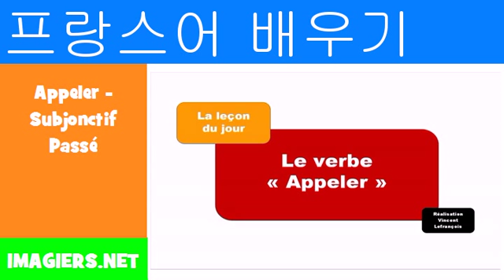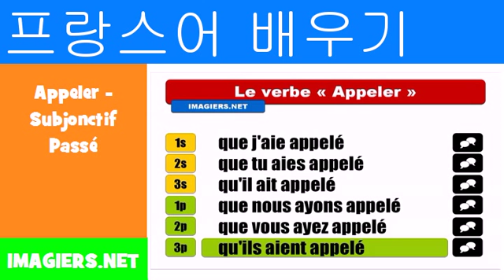프랑스어 알아보기 = Appeler Subjonctif Passé